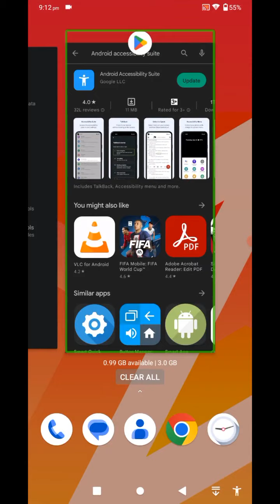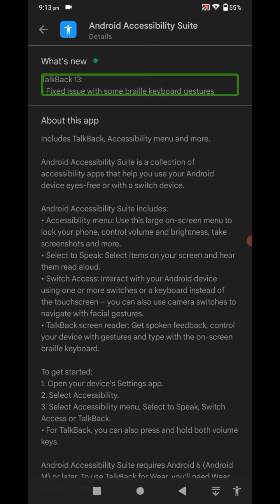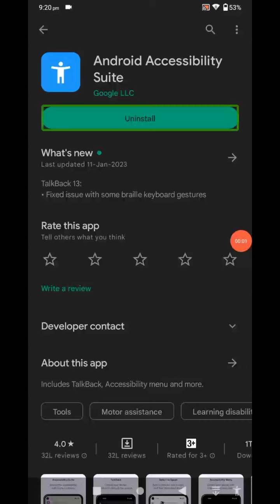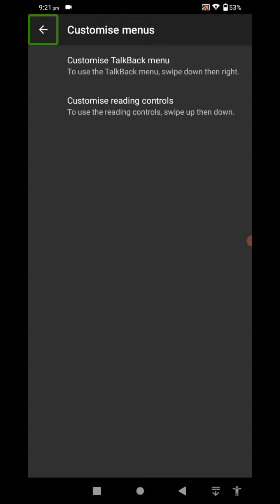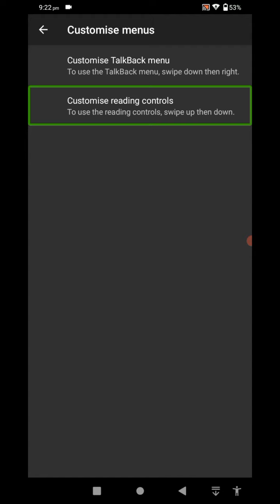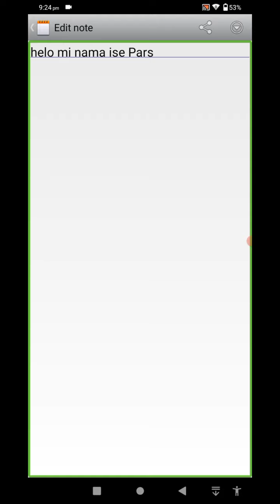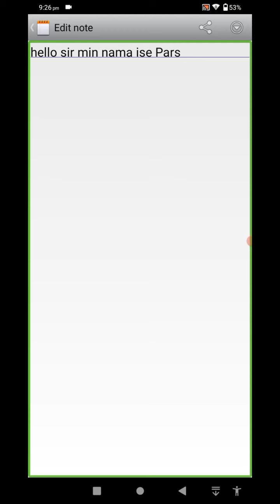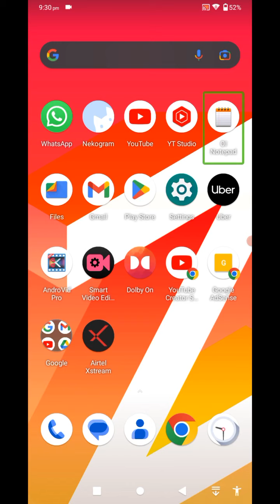again talkback 13.1 update 🔥🔥 speaking issue spell check Jesters improvement update received concept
about this video again talkback 13.1 update 🔥🔥 speaking issue spell check Jesters improvement update received concept about this channel hello friends my name is Paras this channel provide latest technology videos with TalkBack in Hindi language for blind or visually impaired community so don't forget to subscribe this channel and hit the bell icon for latest technology videos thank you so much